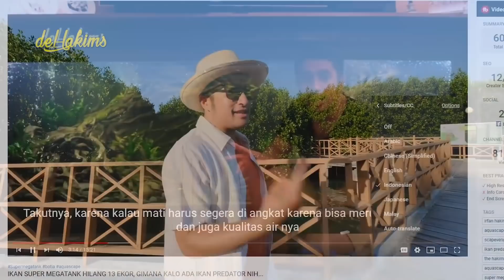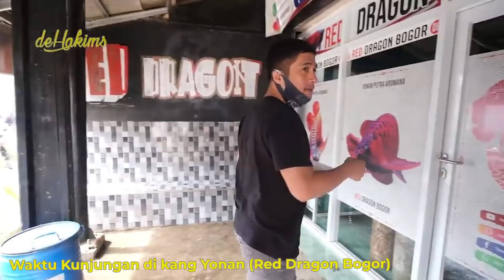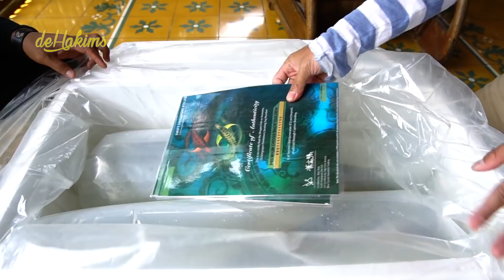EPS53 BONGKAHAN EMAS 24K, ADA DI SUPER MEGATANK